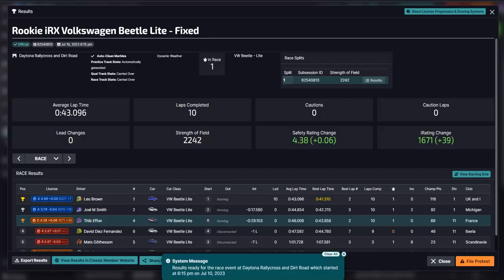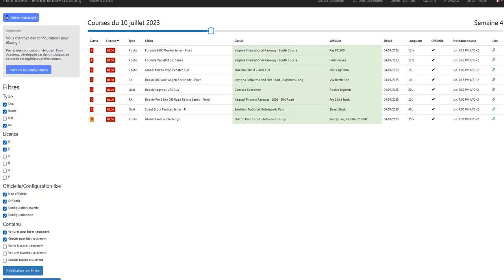iRacing - VW Beetle RX @ Daytona RX Long - une dernière satisfaisante sur ce combo | RACE 363